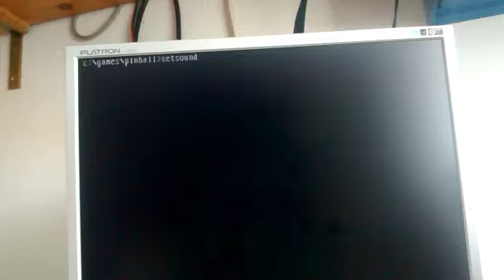Tandy SN76489 3 Voice ISA Soundcard - Pinball Dreams on PC-Speaker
Pinball Dreams on PC-Speaker,

running over Audio Mix In of Tandy SN76489 3 Voice ISA Soundcard

(Old Video ! was not activated in YT..)